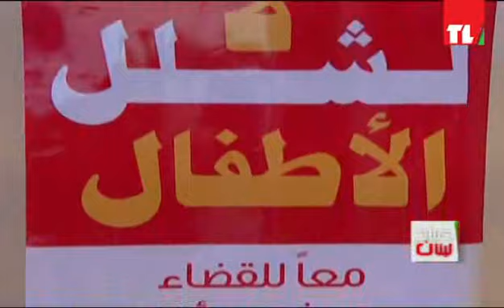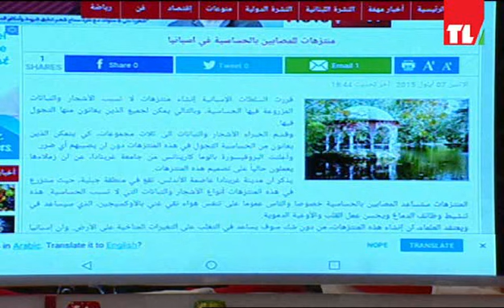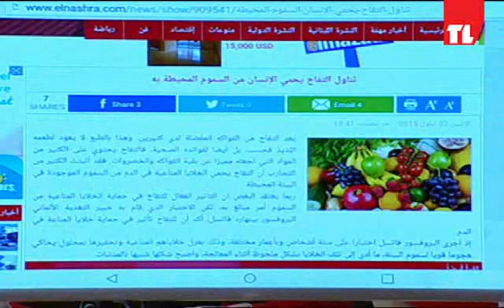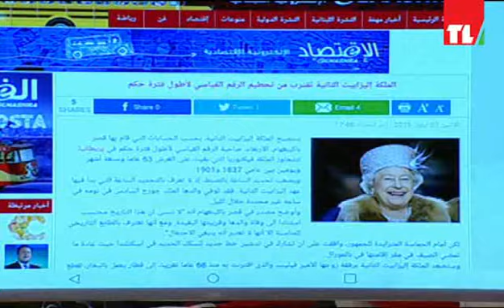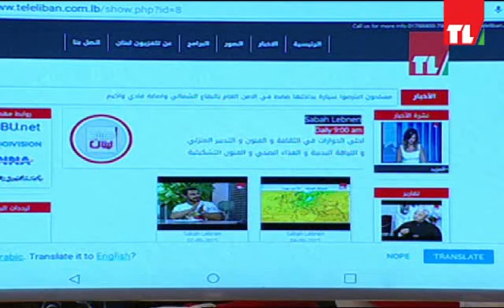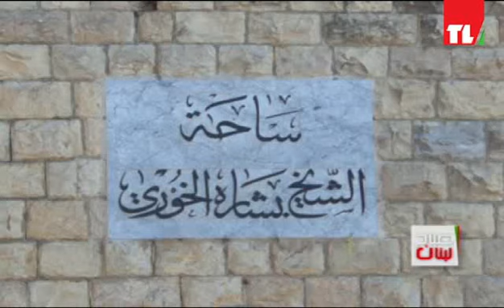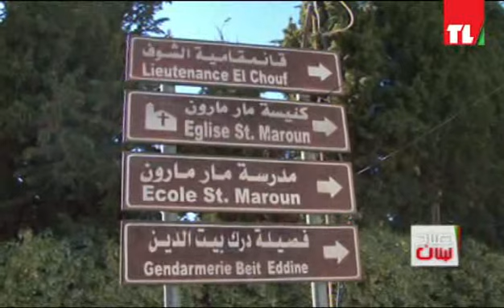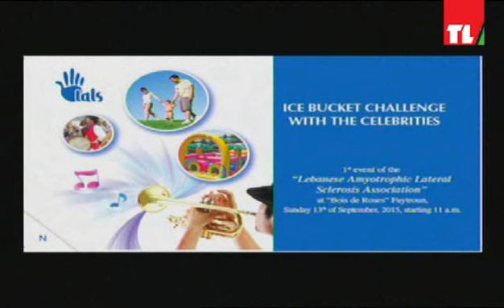Sabah Lebnen 08-09-2015